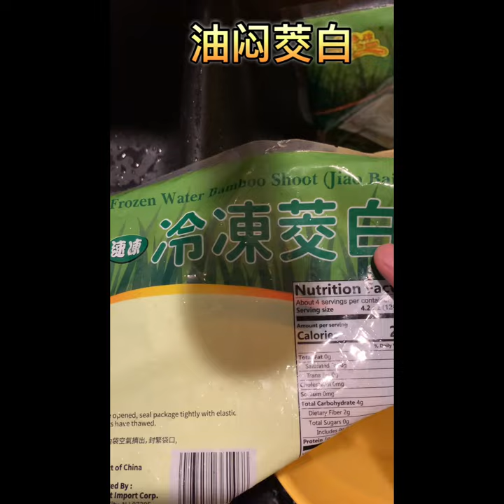524. 桌球兄弟的晚餐 上海家常菜油闷茭白 Table Tennis Brothers’ Dinner Braised Water Bamboo January 27, 2024